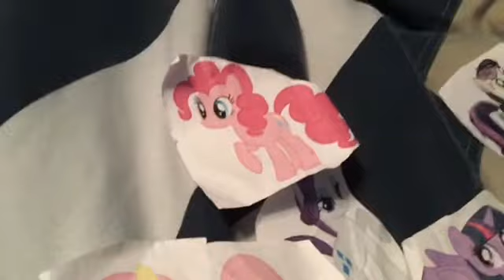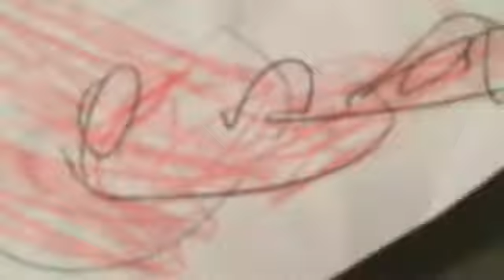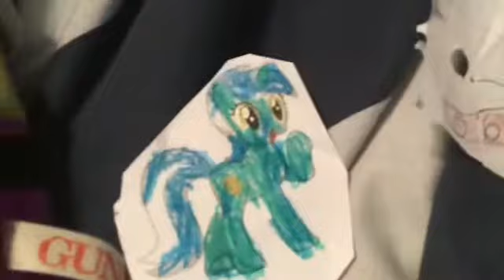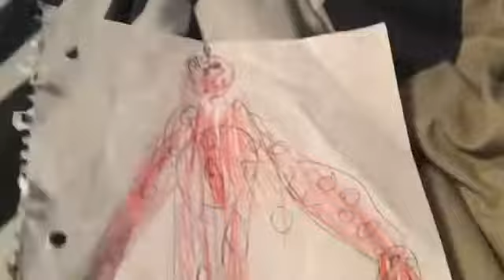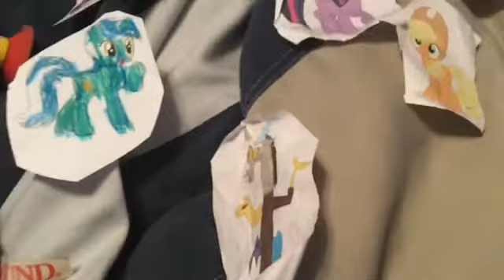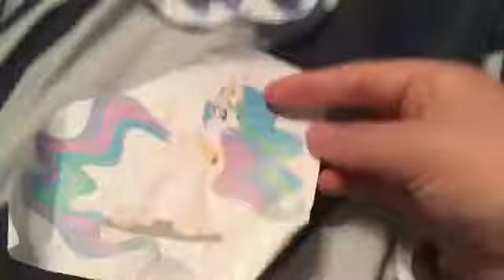Plush Toys Season 7 Episode 12 Red Fib Returns Part 2👽